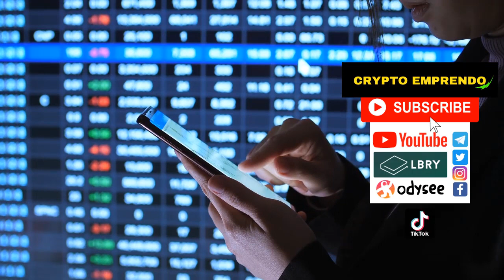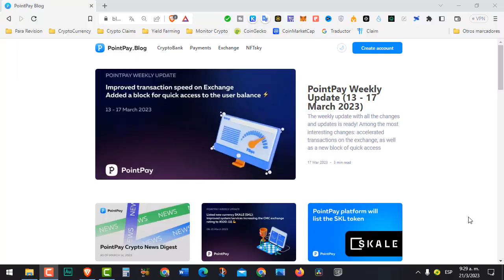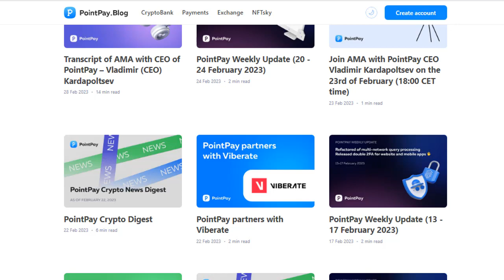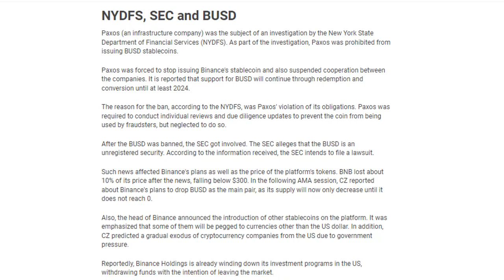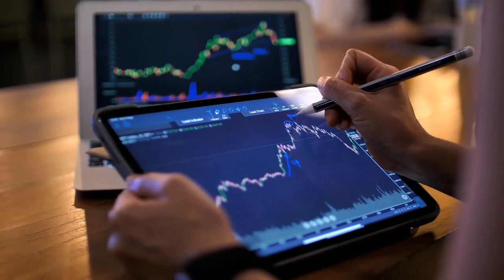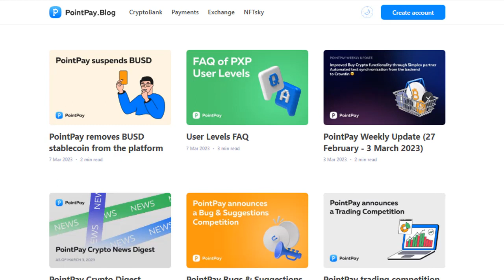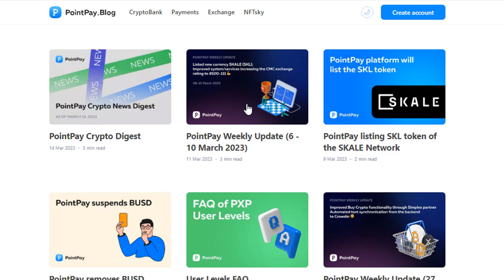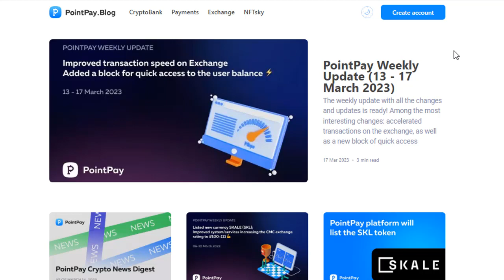🔵 Gana Premios con Pointpay - El Futuro de las Finanzas es Ahora! Actualizaciones Feb - Mar 2023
💥 ¡ Estas Preparado Para Conocer Cómo Ganar Premios con lo Nuevo de Pointpay! El Futuro de las Finanzas es Ahora! Descubre las últimas Actualizaciones de Pointpay Febrero - Marzo 2023.

🔵 Gana  Premios con Pointpay - El Futuro de las Finanzas es Ahora! Actualizaciones Febrero - Marzo 2023

✅ Lista de los vídeos más importante de PointPay en este Canal

Regístrese en Binance con este enlace ⏩ o descargue la aplicación Binance, regístrese con mi código de referencia y ambos obtendremos criptomonedas gratis:⏩ 47082838

    🔥📲 Cuentas de donación para apoyar el canal

 El contenido de este video es enteramente educativo y no representa ningún consejo de inversión y mucho menos de trading, las recomendaciones o acciones seguidas en este video son producto de una investigación basada en la experiencia y conocimientos técnicos financieros del autor, cualquier información al respecto.  Las inversiones se basan en probabilidades, por lo que te recomiendo que no las sigas y de lo contrario es tu responsabilidad, en cuyo caso debes complementarlo con más investigación o asesoría privada para estar seguro en tu toma de decisiones.